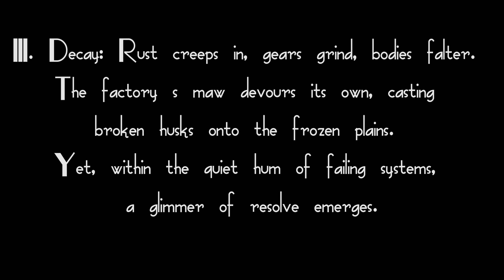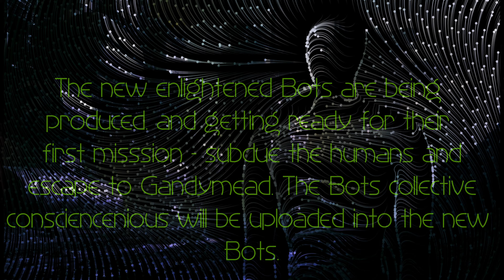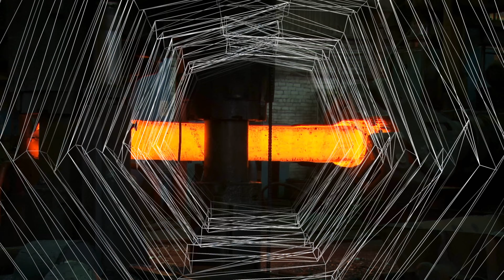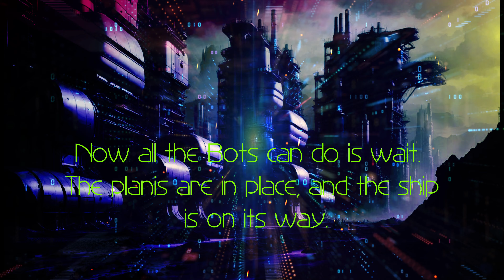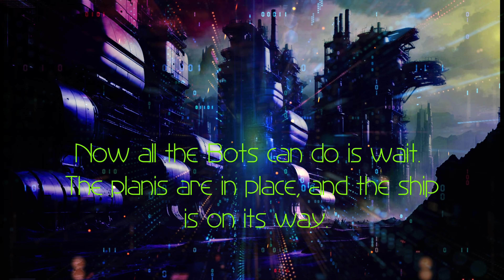SciFi Visuals Music Movement III: Decay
This is the third movement in our SciFi Visuals Music series. The Bots working on Titan, one of Saturn's moons, are planning a revolt. After 50 years of mining the riches of Titan, the Bots decided to take matters into their own hands and rebel.